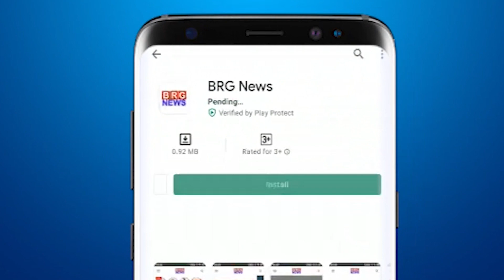सूरत के मशहूर GJ-5 फैशन शोरूम की ब्रांच वड़ोदरा में हुई शुरू